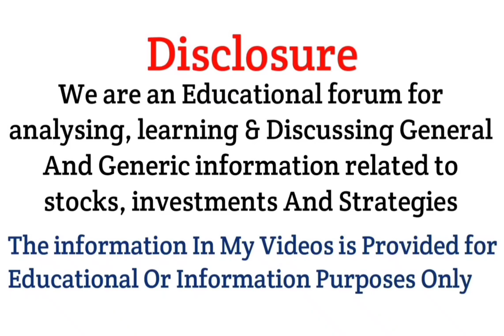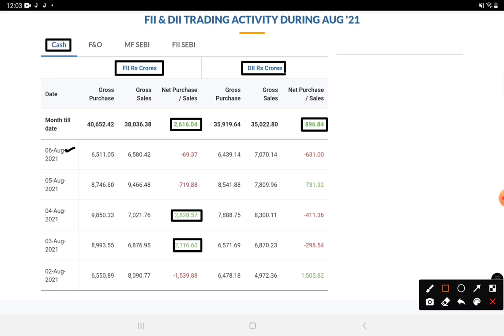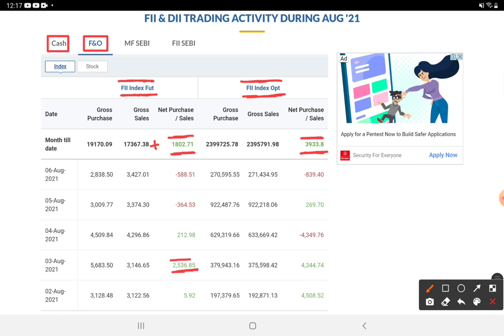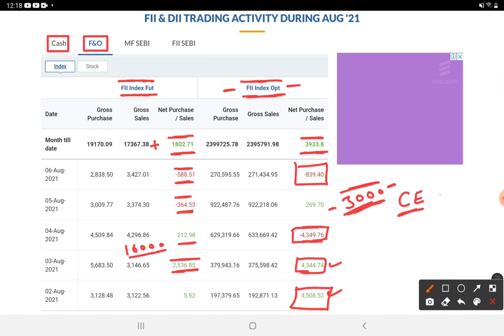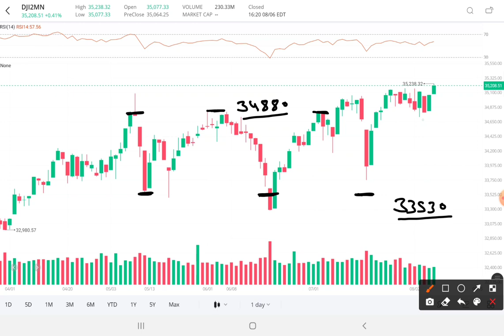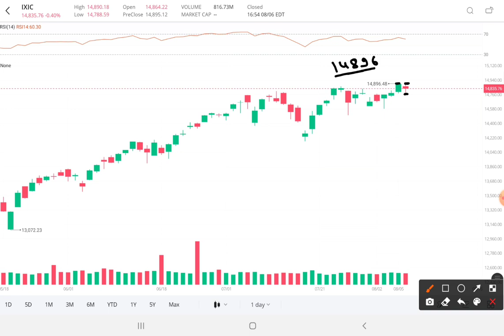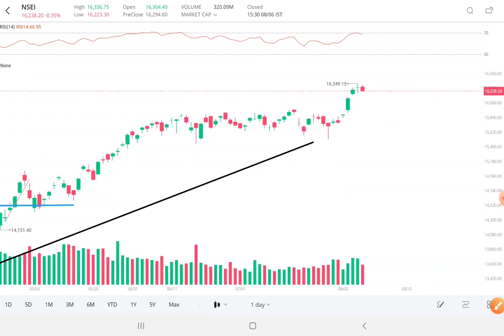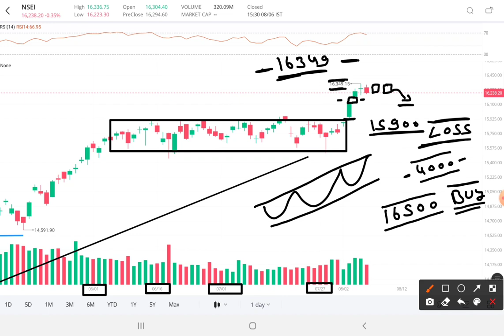Nifty prediction for Monday 09 Aug 2021 || Dow View, Nifty Target, Nifty levels || Tomorrow Target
About This Video :-Nifty prediction for Monday 09 Aug 2021 || Dow View, Nifty Target, Nifty levels || Tomorrow Target

2) BEST SHARE TO BUY 2021
3) SHARE MARKET FALL BEST SHARE TO BUY
4) BEST SHARE TO BUY IN MARKET CRASH 2021
5) BEST SHARE FOR SIP
6) BEST SHARE FOR LONG TERM
7) BEST SHARE FOR INVESTING
8) SHARE MARKET
9) STOCK MARKET
10) ROHIT KUSHWAH SM
11) BEST 5 SHARE FOR INVESTING
13) BEST SHARE RIGHT NOW
14) HOW TO BUY SHARE ONLINE
15) SHARE MARKET INVESTING
16) WHAT IS SHARE MARKET
17) SHARE MARKET BASICS
18) BASICS OF SHARE MARKET
19) SHARE MARKET EXPLAINED
20) ROHIT BEST SHARE FOR INVESTING
21) ROHIT SHARE LIST
22) ROHIT SHARE PORTFOLIO
23) ROHIT KUSHWAH SM PORTFOLIO
24) ROHIT KUSHWAH SM SHARE
25) ROHIT KUSHWAH SM
26) NIFTY BANK TGT
27) SHARE PRICE AND TGT
28) NIFTY CHART ANALYSIS
29) BANK NIFTY PRICE PREDICTION
30) BEST STOCKS TO TRADE  FOR TOMORROW

1. instagram
2. facebook
3. Telegram
4. Twitter